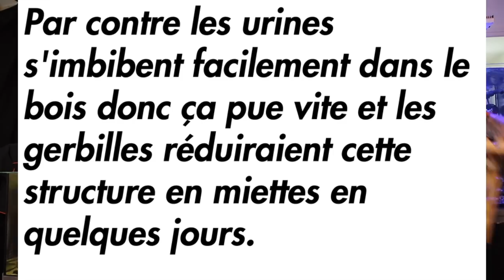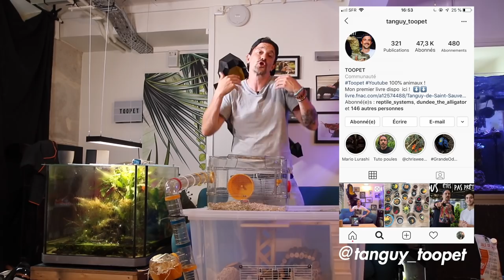UNE GRANDE CAGE POUR RONGEURS QUAND T'AS PAS DE THUNES ! TOOPET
On bricole ensemble les amis !! Avec ce tuto tu pourra fabriquer pour vraiment pas cher une cage vaste et adaptée aux petits rongeurs !
 N 'hésites pas à transformer d'anciennes cages ou à récupérer du matos d'occasion sur le bon coin !

Merci @ gusty reptile pour le montage au top, envoie lui de la force en t'abonnant à sa chaîne !

Boite en plastique : 🐹

Accessoires : 🐹✨

Maison en bois :

Tube pour rongeurs :

Lots de jouets en bois :

Tube en bois :

Rampe/Escalier en bois :

Maison deux étage en bois :

Bascule en bois :